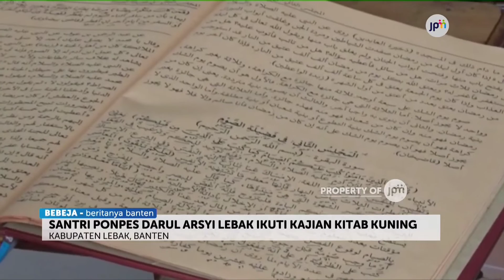TRADISI RAMADAN, SANTRI PONPES DARUL ARSY IKUTI KAJIAN KITAB KUNING